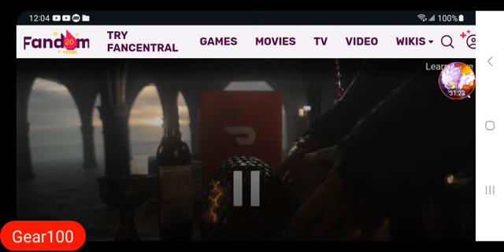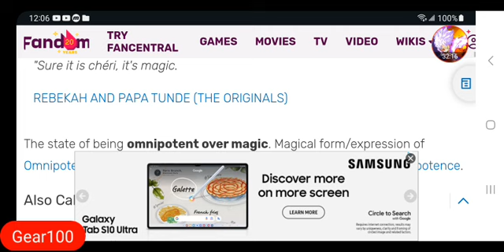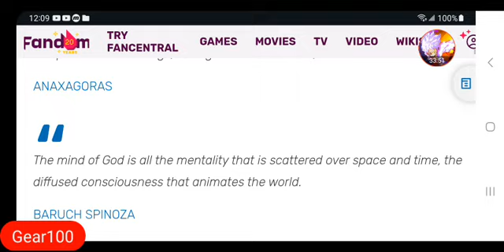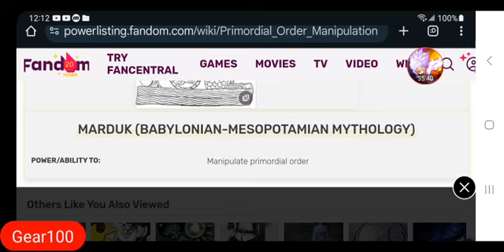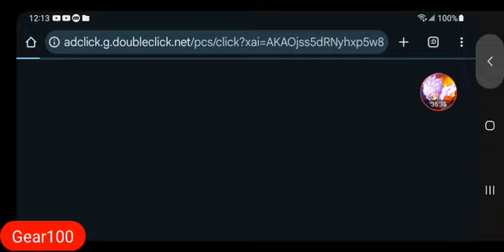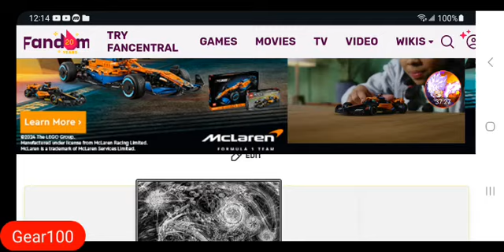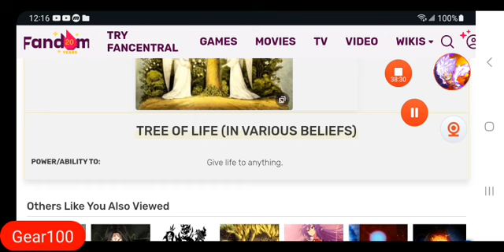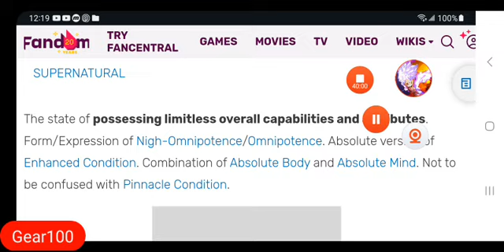Sun Wukong Deku Chapter 2.5 How Strong Can One Monkey Get!!!???